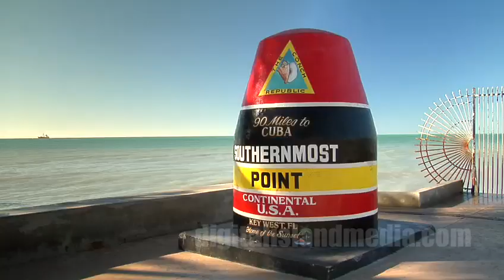Florida Keys in HD Video - Tropical and Lifestyle Hi-Def Video Production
Digital Island Media is a Florida based Full Service Video Production Company that specializes in Lifestyle Footage, Resort Marketing, Broadcast Television and ENG work for Key West, the Florida Keys, South Florida, the Caribbean and beyond.

Steve Panariello - Director of Photography
Chad Newman - Editor